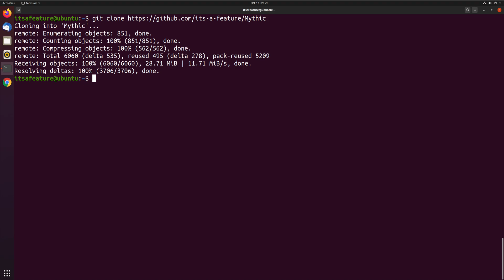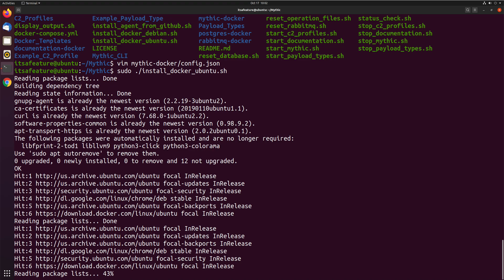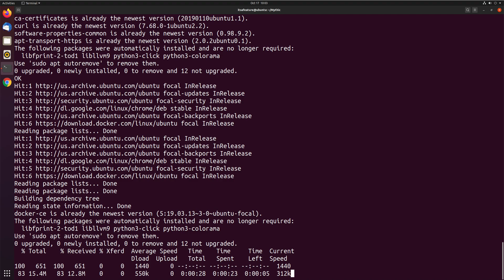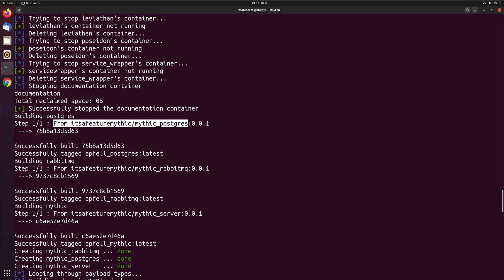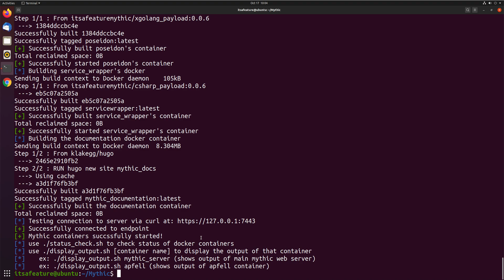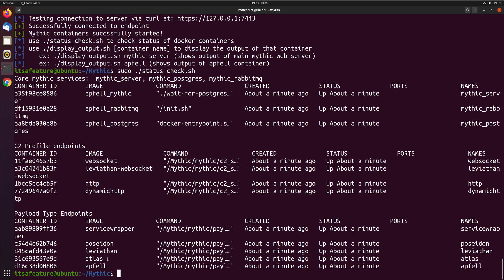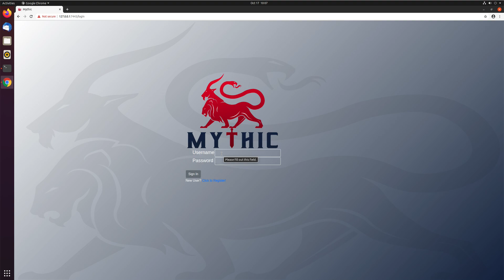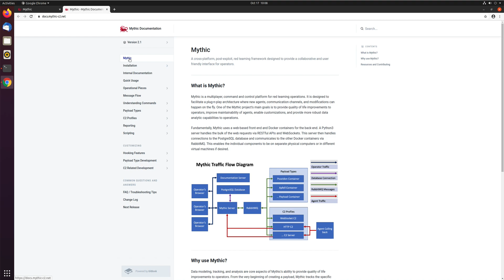01 Installing Mythic and Mythic Config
How to install Mythic, common troubleshooting, mythic configuration explanation, and logging in